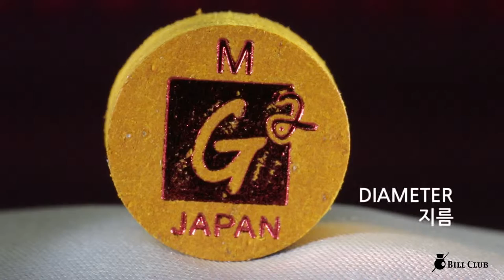지투 당구 팁 M G2 billiards cue tips M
지투 당구 팁 M
G2  Billiards cue tip M